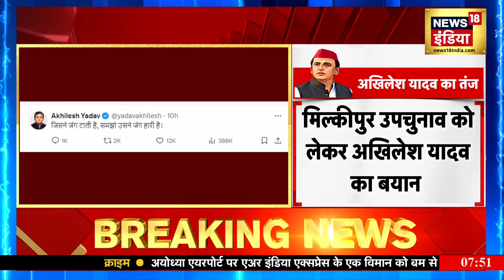UP By Election : UP में 10 नहीं सिर्फ 9 सीटों पर उपचुनाव, जानिए मिल्कीपुर में चुनाव पर क्या हो गया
The Election Commission has announced the dates of the Assembly elections in Maharashtra and Jharkhand. and Rs. Alan did not announce the election date on Milkipur seat.

चुनाव आयोग ने महाराष्ट्र और झारखंड में विधान सभा चुनाव की तारिखों का ऐलान कर दिया है, इसके साथ ही देशभर की 48 विधान सभा सीटों पर 13 नवंबर को वोट डाले जाएंगे... चुनाव आयोग ने उत्तर प्रदेश के 9 विधान सभा सीटों पर उपचुनाव तका ऐलान तो किया, मिल्कीपुर सीट पर चुनावी तारीख की घोषणा नहीं की...